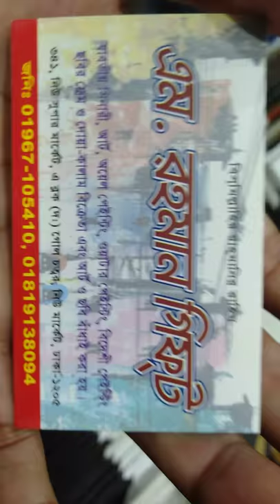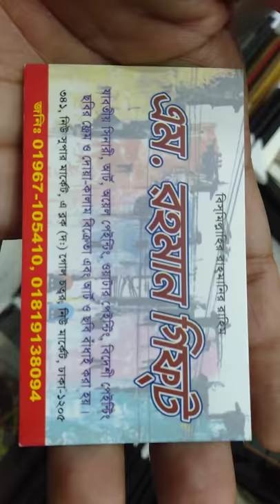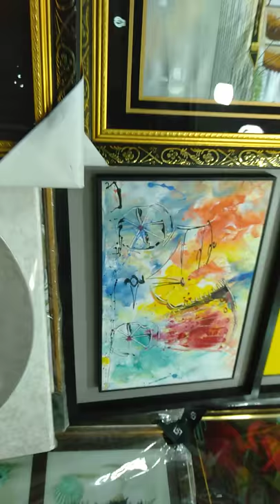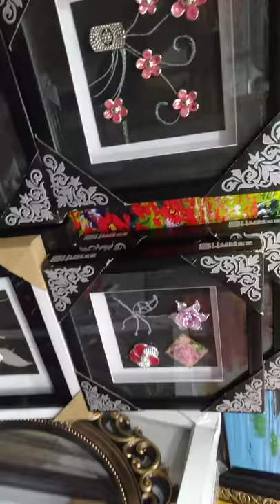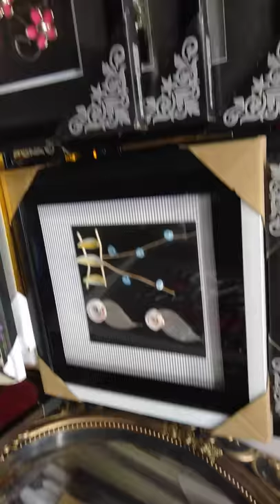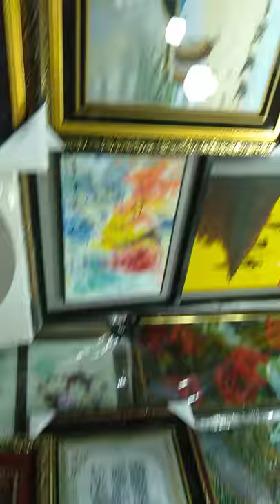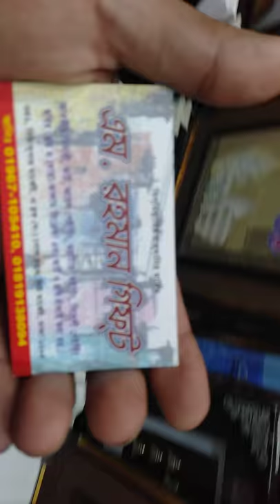ওয়াও,নাইস,ওয়াল সিনারি,কালেকশন,এবং,দাম nice,wall scenery,collection(falak angel)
shop name: (M Rahman gift)

address:341,new super market a blog new market 1205

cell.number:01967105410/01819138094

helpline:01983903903